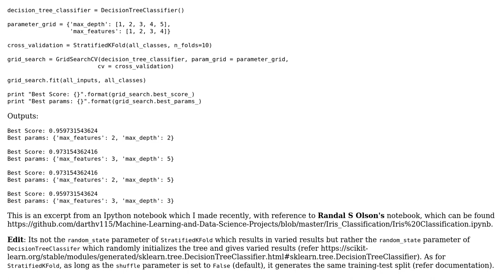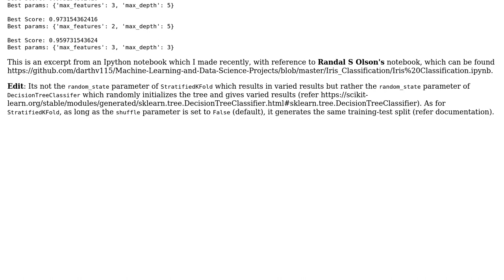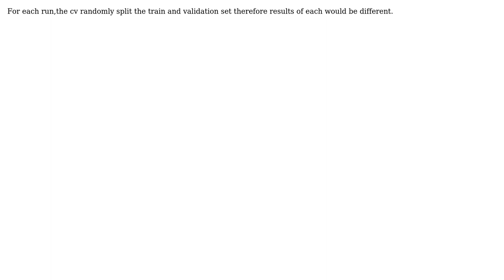Why does sklearn.grid_search.GridSearchCV return random results on every execution? (2 Solutions!!)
Why does sklearn.grid_search.GridSearchCV return random results on every execution?

With thanks & praise to God, and with thanks to the many people who have made this project possible! | Content (except music & images) licensed under CC BY-SA | Music | Images & others | With thanks to user Vivek Kumar user darthy user BoscoTsang and the Stack Exchange Network Trademarks are property of their respective owners. You are responsible for your own actions.